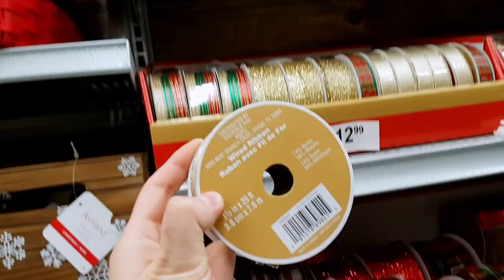Two Classic Christmas Wreaths (Timelapse) | Anna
*Silver fir
In this video I show you the wreaths I made for Christmas! Making wreaths is extremely cathartic for me, as I'm sure it is for many people, so I thought I would show how I do mine.